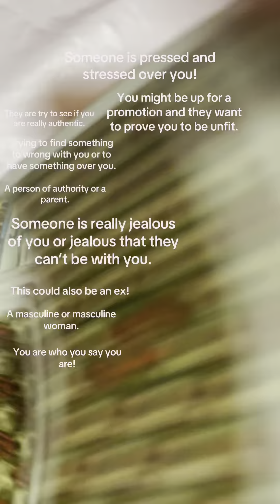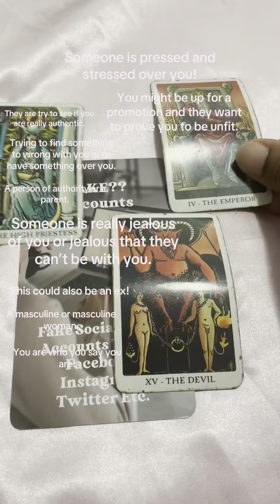Haters on your social media.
Your Harmonic Wave Psychics

Like ewwww. I can’t stand a hater. The jealousy and envy is real with this person.

🎉First time callers receive 3 minutes free and $0.83/min on a 15 min call.